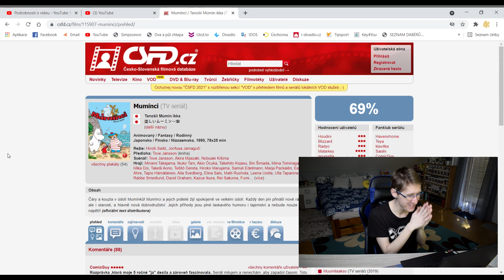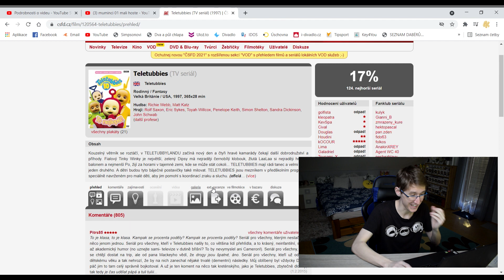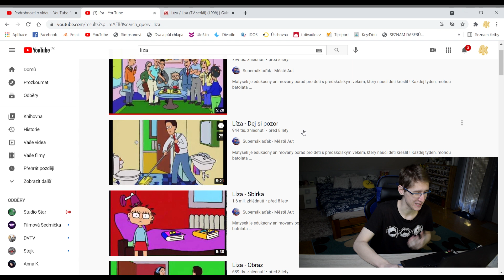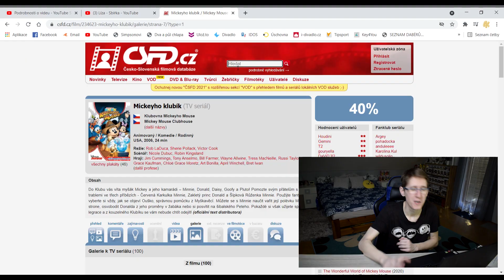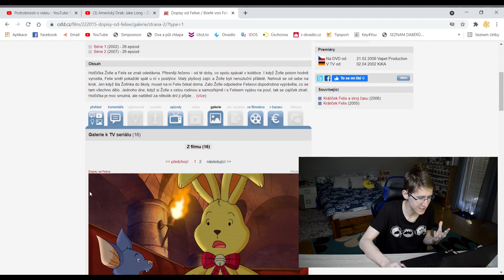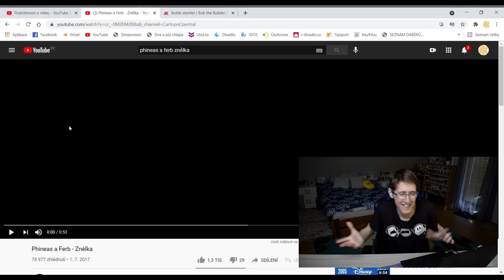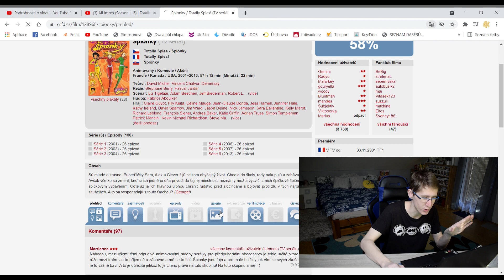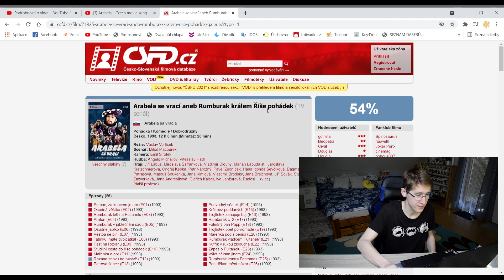TOP 10 SERIÁLŮ, KTERÉ DNEŠNÍ DĚTI NEZNAJÍ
Máme tu pokračování TOP 10 dětských seriálů, respektive těch, na kterých jsem já osobně vyrůstal a dnešní děti je už jen stěží poznají 🥳🎬

Pokud byste chtěli pokračování, tak sledujte video až do konce - tam naleznete upoutávku na možné video o seriálech, které u mě frčí dnes! 😍
Vážím si Vaší přízně! 🍀